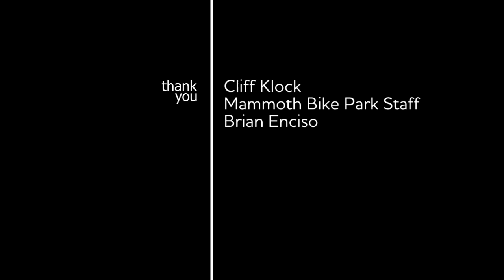Mammoth Mountain Bike Park: Bullet Downhill Course Preview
"Bullet is a true gnarly DH (downhill) trail from top to bottom. You've got some fast flowy sections, into gnarly rocking sections, into the triple drop and some man-made features into the house jump. It's definitely a pro-line," says Cliff Klock, Mammoth Mountain's Bike Park Manager.